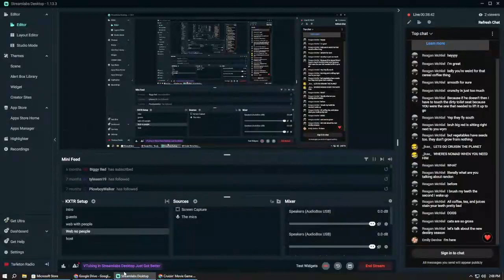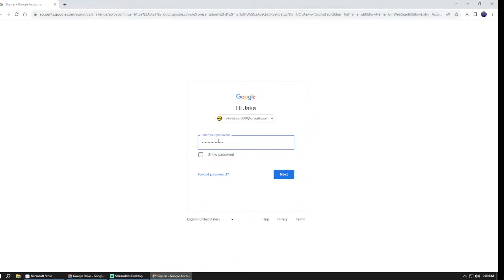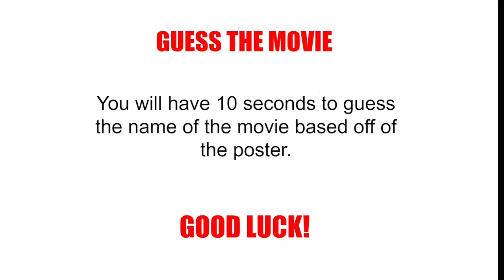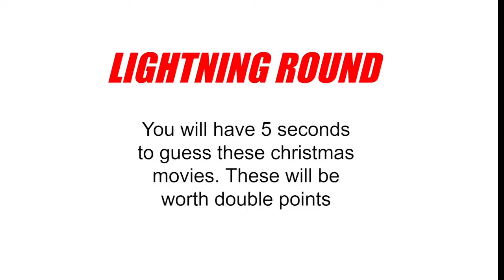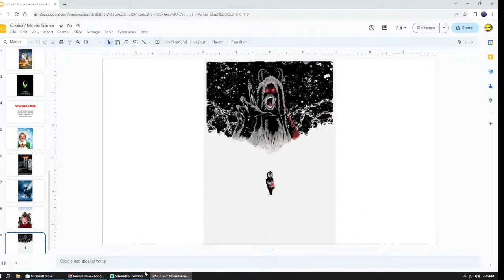Cruisin' The Planet Ep 144 Short Debates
On this episode, we discuss whether milk goes first or second into the cereal bowl, and we play a movie poster guessing game!